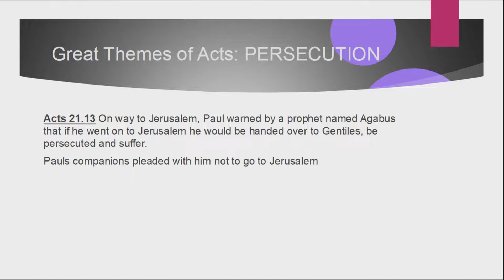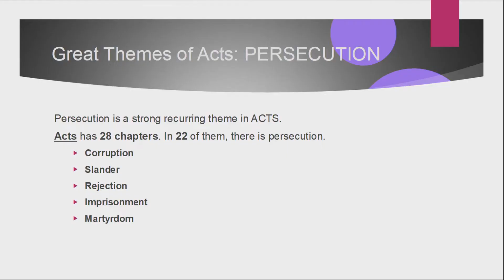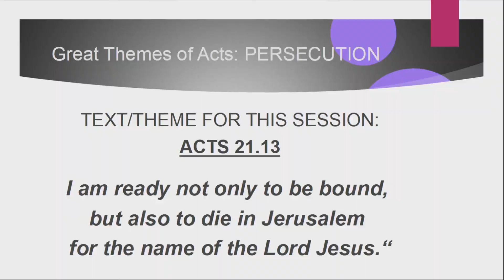Understanding Persecution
In this final lecture on Acts Charles explores one of the major themes of the book - persecution.